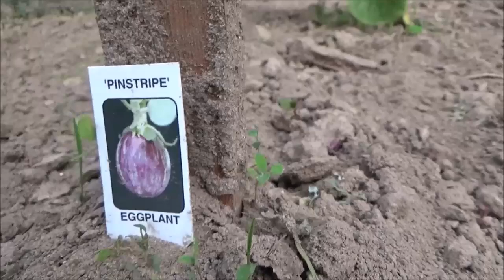This Years Garden 2016. Lets See What We Planted.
I finally had two days in a row that dried out a bit so I could weed the garden and do some final re seeding. This video shows everything planted in the 2016 garden.